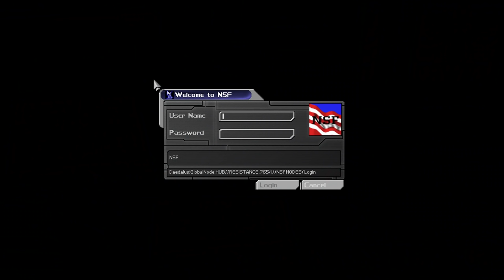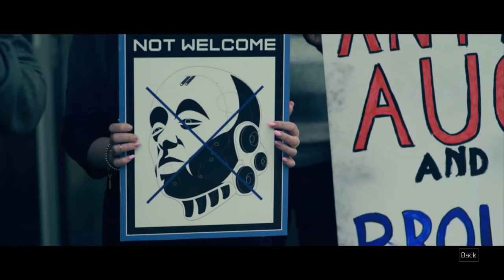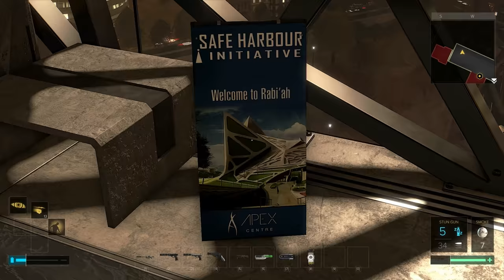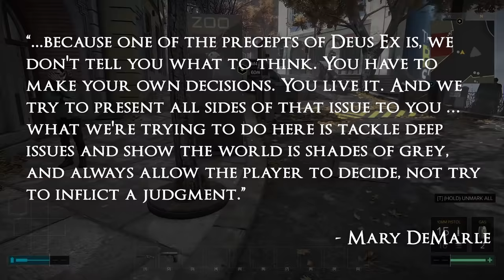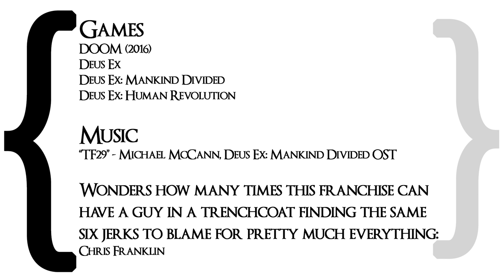Errant Signal - Deus Ex: Mankind Divided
I try to look at the fourth in a series of games about people in trench coats finding the same six jerks responsible for Every Bad Thing Ever, then failing to do anything about it because sequels.